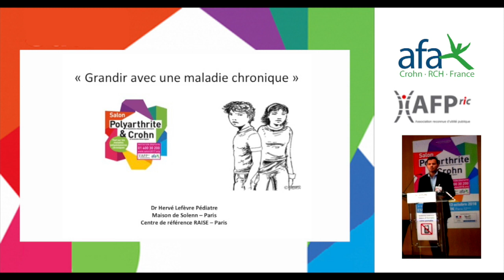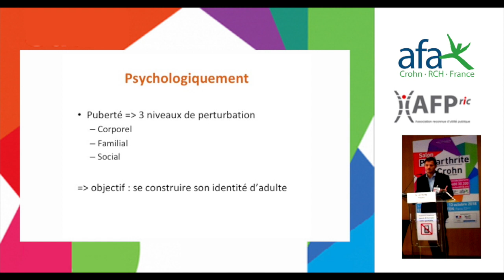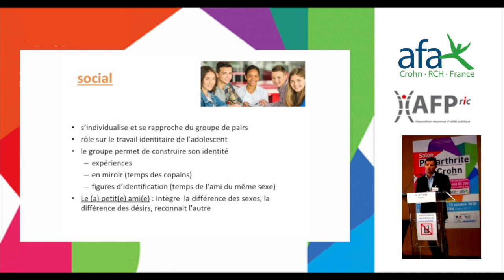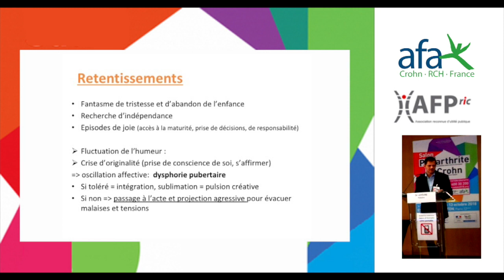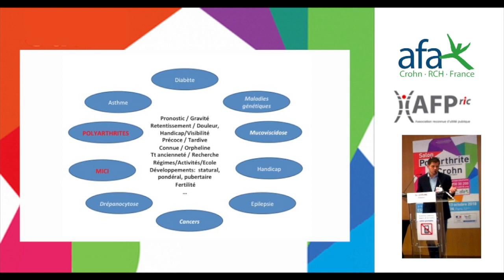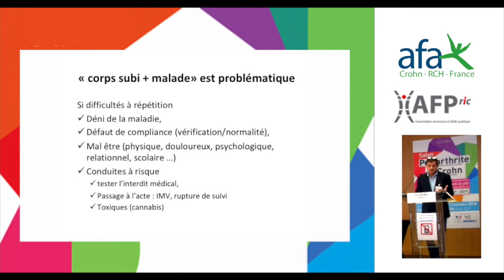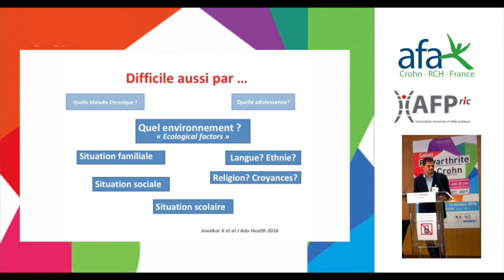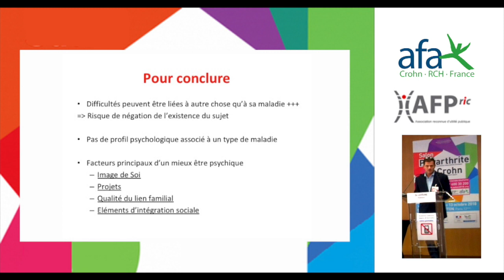Grandir avec une maladie chronique n°1, par le Dr Lefèvre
Conférence "Grandir avec une maladie chronique" par le Dr Hervé LEFEVRE, pédiatre à La maison de Solenn et l’hôpital Cochin de Paris.

Salon Crohn, RCH et polyarthrite 2018